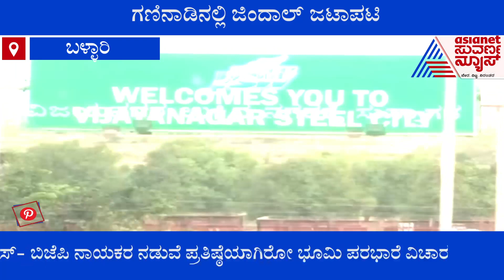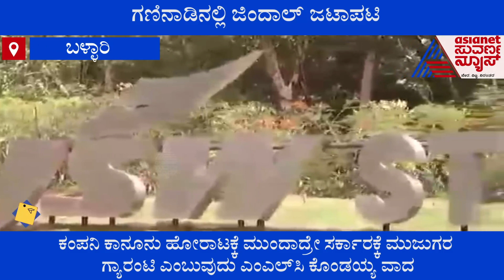Ballari; Jindal Company Mulling To Take Legal Action Against Karnataka Govt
Ballari; Jindal Company To Move Supreme Court Against Karnataka Govt's Decision